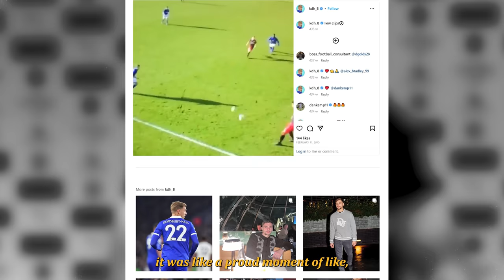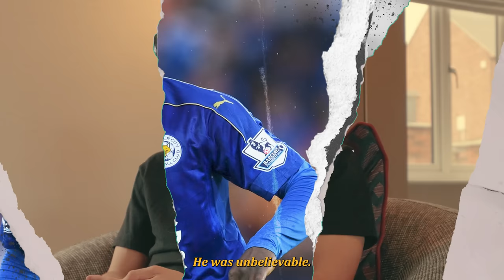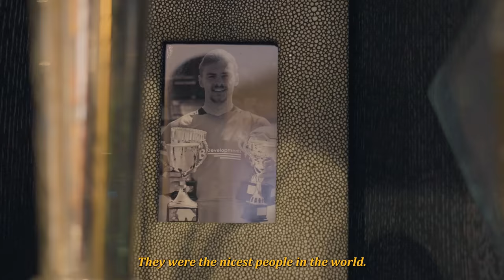"ITS NOT ABOUT THE MONEY" 💸 | KIERNAN DEWSBURY-HALL | Player Mixtape EP9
What a journey it's been for young English midfielder Kiernan Dewsbury-Hall 💪 We linked up to talk about the challenges he faced as a youth player making it through the academy. From struggling with his game physically, to winning development player of the season. 👑

After hugely successful loans Blackpool & Luton, he’s now a crucial player for Leicester City. The future is bright 💎

Who would you like to see us drop a Player Mixtape with next? 👀👇